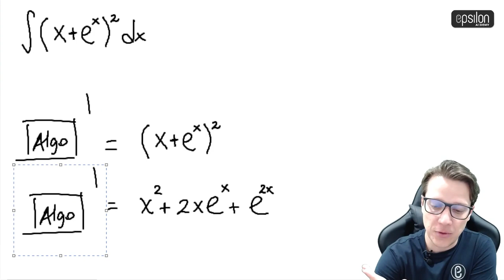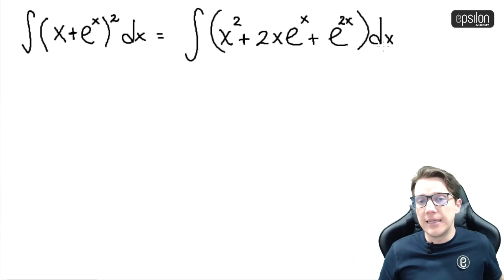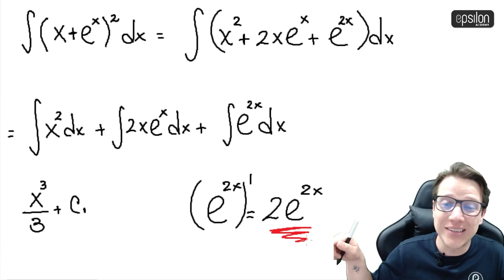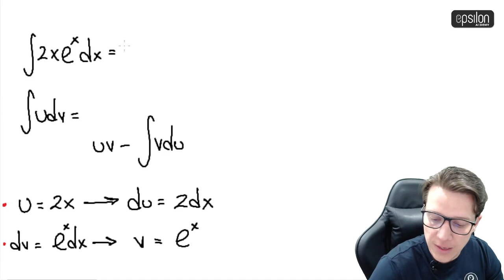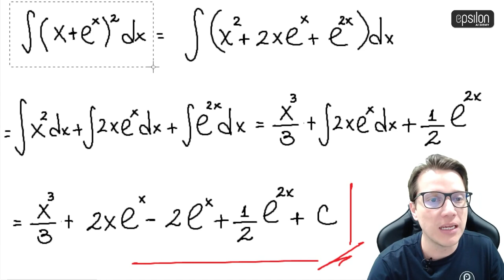🐘 Integral #12 🔥🚀 calculo_integral integración